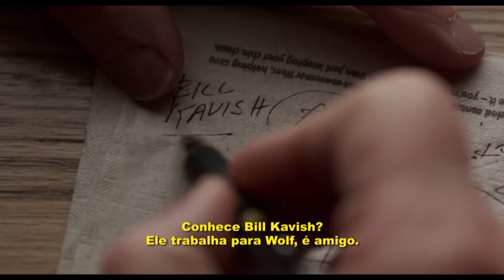Confira as estreias da semana no Luiz, Câmera, Ação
"Norman: Confie em Mim", "Rock Dog - No Faro do Sucesso", "A Filha" e muito mais!

Luiz, Câmera, Ação apresenta as estreias da semana dos cinemas de Belo Horizonte e região metropolitana. Veja a programação completa de 4 a 10/05/2017